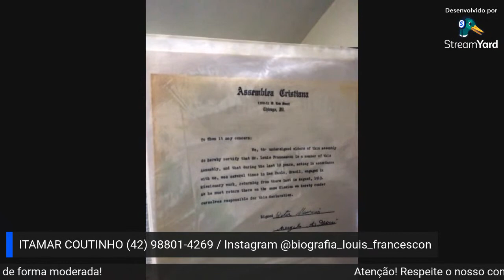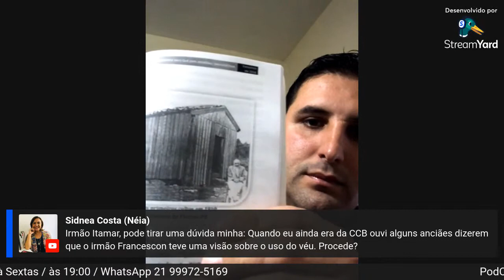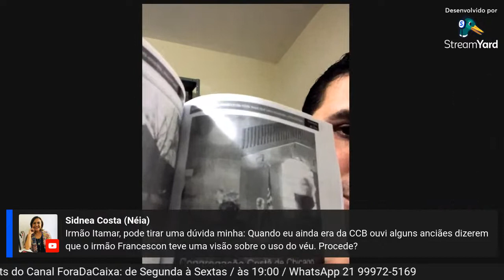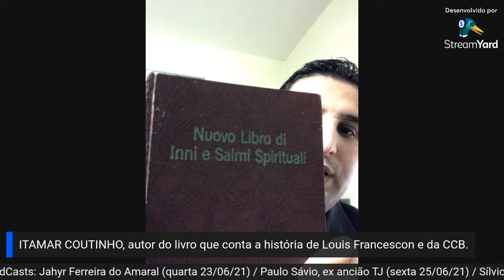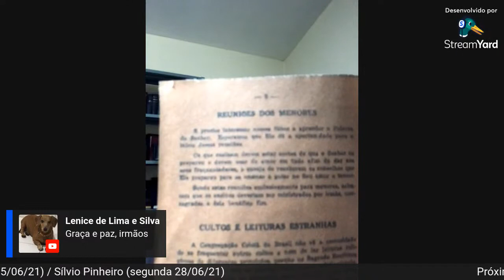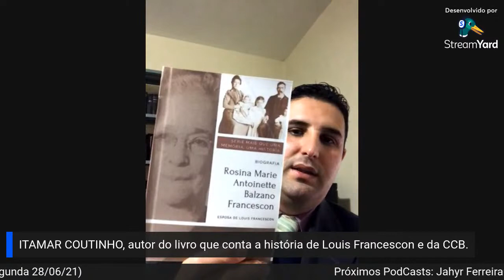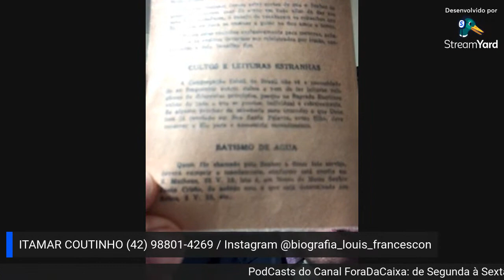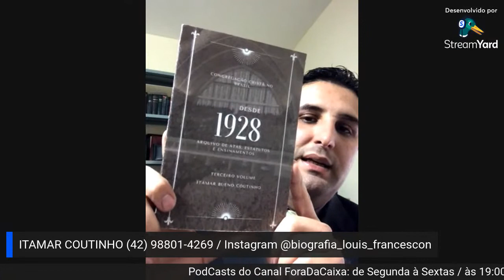Itamar Coutinho, autor do livro A História de Louis Francescon e da CCB! | PodCast #25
✓ Contribua com uma doação PIX → 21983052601
✓ "Seja Membro" ou ajude com "Valeu" → 👇🏻 clique no botão abaixo

Quer dar um UP em você?
Acesse os cursos que podem mudar a sua vida pessoal e profissional!
🏃🏼‍♀️ Curso de Desenho Profissional (FAN ART 3.0)
🏃🏼‍♀️ Adora maquiagem de qualidade? (MakesEncanto)